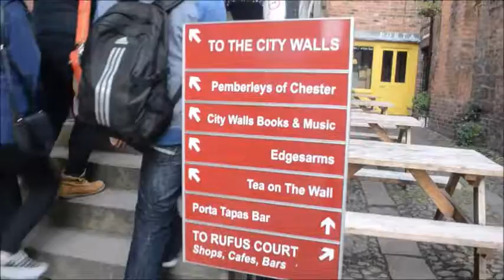A day trip to Chester | Viaje a Chester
Mi aventura en Inglaterra continua!  esta vez fui a Chester (un pueblo a 40 minutos en tren desde Liverpool) con el club de fotografía de la universidad.